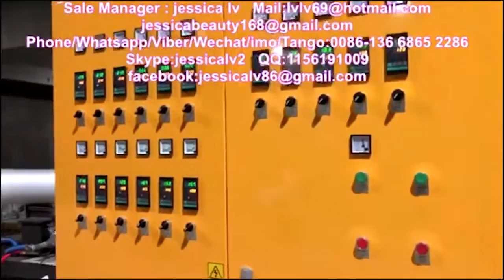expanded polystyrene foam production line,disposable food box machine